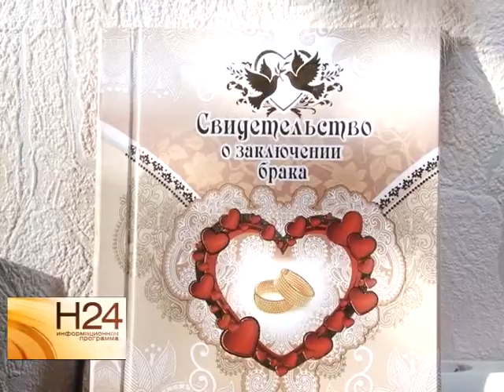Лав стори 1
В ожидании Купидона...До дня всех влюбленных осталось чуть больше двух недель. И многие жители уже отправились на поиски подарка для своей второй половинки. Самые находчивые обратились за помощью к нам. Специально для таких авантюристов
на канале стартовала акция "РЕН ТВ соединяет сердца". Претенденты уже отправили заявки на участие и встретились с нашей съемочной группой. Знакомьтесь, наш первый участник. Сюжет вышел в эфир 28 января 2015 года.